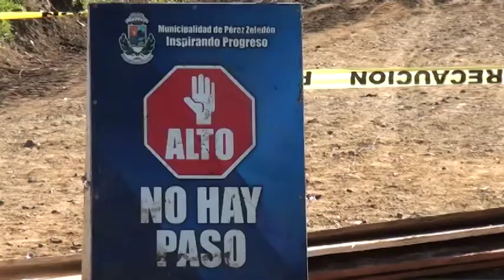Tres décadas esperaron los vecinos de La Linda en General Viejo para tener camino asfaltado